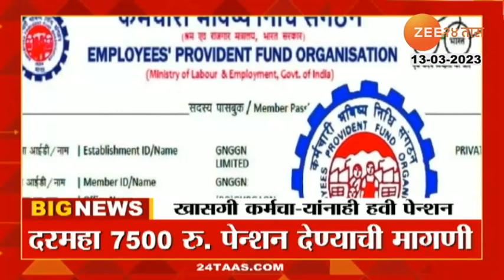Special Report: खासगी कर्मचाऱ्यांनाही हवी पेन्शन,महागाई भत्त्याचीही मागणी, पाहा काय आहे EPS95 योजना?